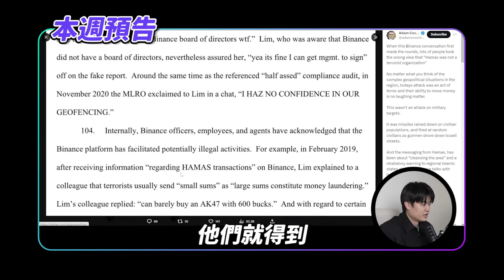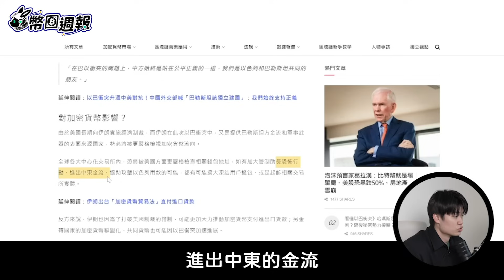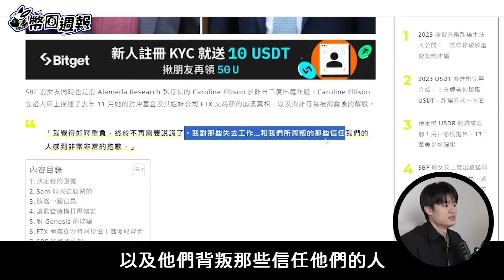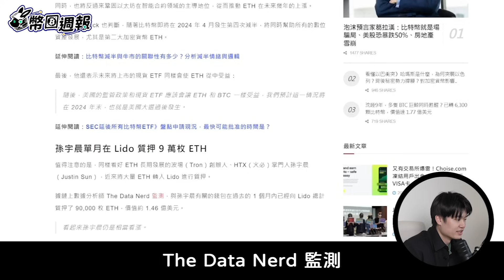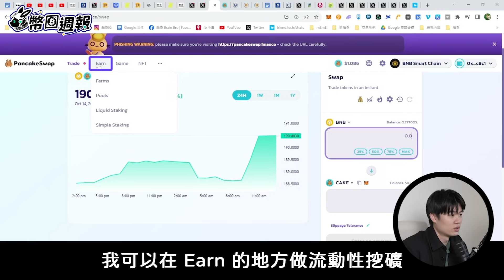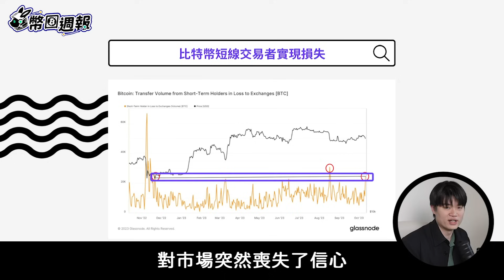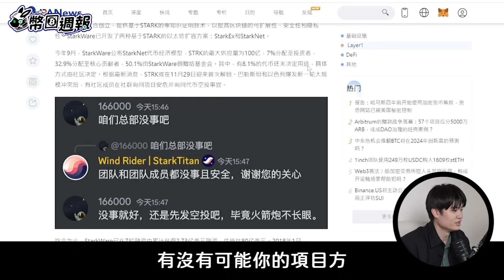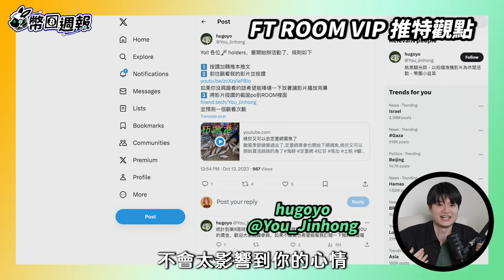幣圈週報 10/16｜以巴戰爭如何影響幣圈！？🤯關鍵圖表必看！華爾街態度大反轉！以色列概念幣、減半效應週期、以及機構態度反轉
上週以色列與巴勒斯坦的哈瑪斯組織爆發了戰爭，除了居民生靈塗炭之外，比特幣市場也深受其影響。今天的週報我們除了深入分析戰爭有可能在接下來對幣價走勢影響之外，還有哪些大消息不容錯過? 比特幣還能被視為數位黃金嗎? 渣打銀行為何堅定看多以太幣? 有哪些幣是以色列概念幣需要額外關注? 還有最重要的，熊市到底到頭了沒!?

PancakeSwap 幣安鏈最大 DeFi 交易所 (連這個都能有推薦碼降手續費！合約交易手續費 減免 20%，現貨減免 50%)

0:00 intro：本週必看
1:21 🍊上週焦點 Hot News
1:29 以色列宣布進入戰爭狀態
2:54 以巴衝突對幣圈的影響
5:17 幣安又躺槍了嗎
8:06 比特幣跌破 27 k
8:54 SBF 前女友連環爆料
10:17 以太坊基金會賣出 ETH
11:16 灰度案有解？比特幣小幅上漲
14:15 以太坊是現實世界的 Android
15:36 DeFi 熊市團滅？TVL跌破 360 億鎂
20:06 深度解析 3A鏈遊 Big Time
20:44 TON 挑戰金氏世界紀錄
21:24 連鎖超市告同名 DEX Trader Joe
22:05 🍊關鍵圖表 Crypto Charts
22:21 戰爭對比特幣等資產影響
23:59 短線交易者實現損失
25:03 機構偏好比特幣勝過以太幣
25:56 比特幣減半：屯幣週期
27:55 🍊本週前瞻 Weekly Preview
28:12 盤點 19 個以色列概念幣
29:02 幣圈的熊市現況
31:21 10/25：META財報公佈
31:44 10/20：AXS 大額解鎖
32:12 結尾聊聊與 FT 大佬觀點

🍊迎戰 2024 牛市全新加開！交易員名師、VIP 資源 Discord 社群🍊
用此連結開戶派網即可免費取得群組身分組： 邀請碼 9nMX6dqL

幣圈投資好友交流群：
🟦交易員名師、VIP 資源 Discord 社群（交易賺錢、學習！
新人福利！用此連結開戶派網即可免費取得群組身分組： 邀請碼 9nMX6dqL

⚫️OKX (全球前二、資產儲備第一) ✅手續費減免 20%  + 專屬交易老師社群

ID: JZYHMQ2